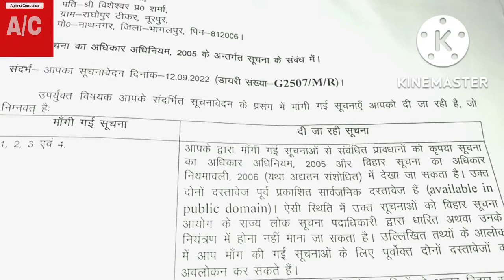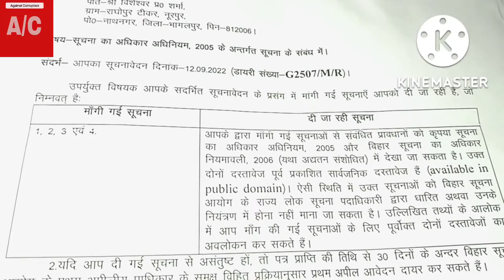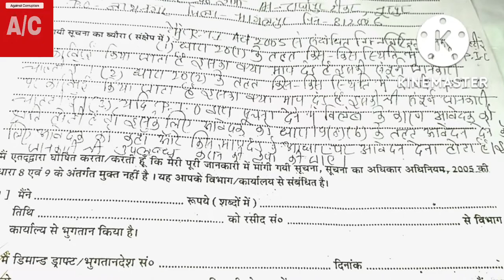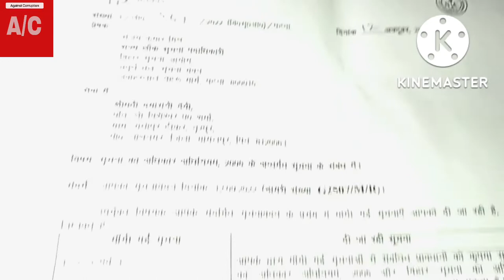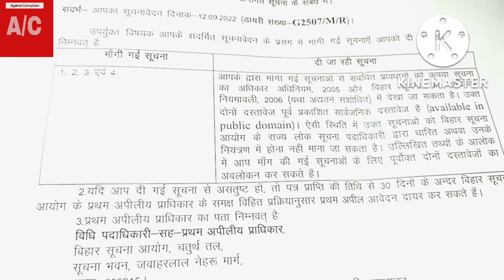rti 👍 सूचना आयोग के PIO इन चार बिन्दूओं में स्पष्ट सूचना नहीं दिया